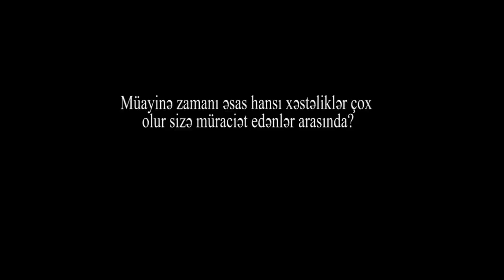Azərbaycan dərman bazarında ciddi korrupsiya və özbaşınalıq var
"Xaricdən dərman sifariş verənlər lazımlı maddələri tərkibindən çıxarır" - Lalə Əliyeva